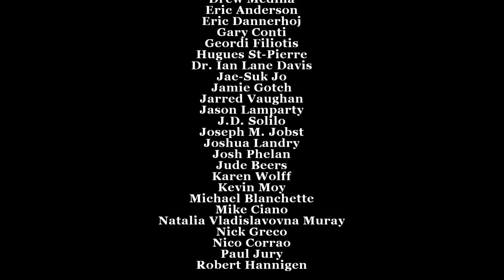Bully - FINAL ÉPICO!!!!! [ PC - Playthrough ]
Chegamos ao FINAL ÉPICO de Bully no PC, bora finalizar a história de Jimmy Hopkins na Academia Bullworth e destruir todos os seus inimigos no caminho!
Muito obrigado por acompanharem esse clássico galera!!!